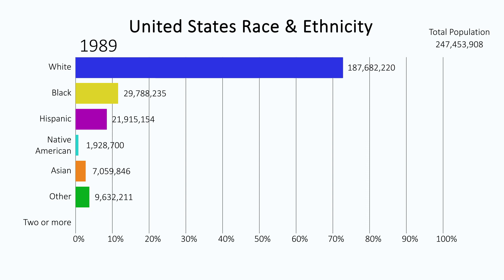History of Race & Ethnicity in the United States (1610-2060)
This video shows the change in the racial demographics of the United States from 1610 to 2019, as well as future projections to 2060.

Datasource: U.S. Census